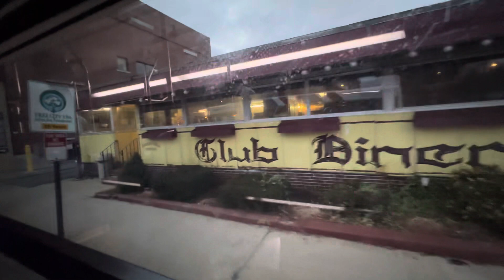A Ride on LRTA 2021 Gillig BRT #2106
12/19/23: Engine: Cummins L9
Transmission: Allison B3400 xFE.